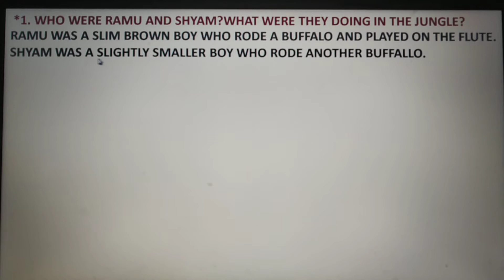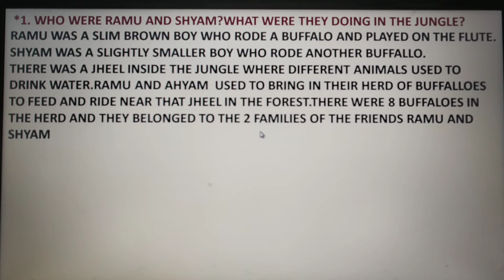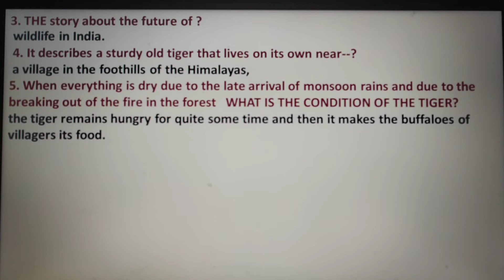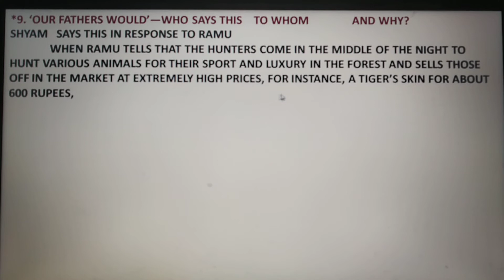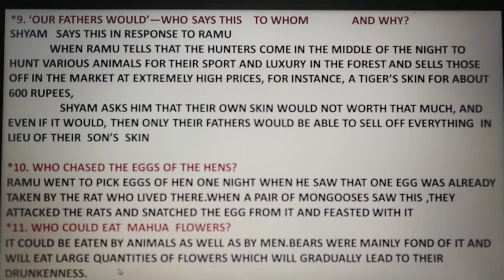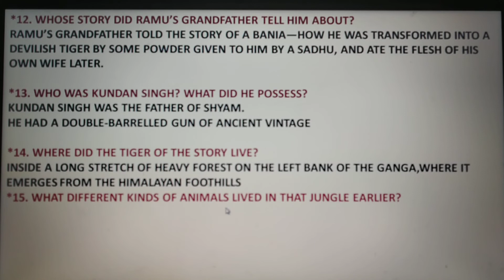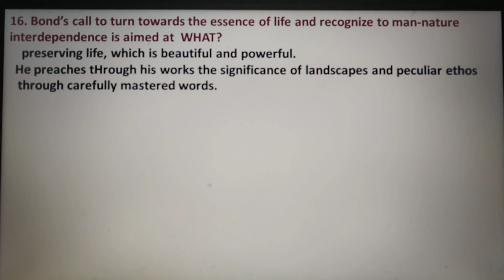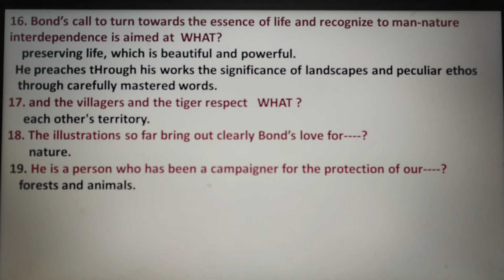Tiger Tiger Burning Bright | mcq+facts tyger tyger | the tiger by ruskin bond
poem tyger tyger by bond
TIGER TIGER BURNING BRIGHT CRITICAL ANALYSIS | SUMMARY| EXPLANATION
Tyger! Tyger! burning bright ~ poem reading with text
'Tiger Tiger burning bright' Ruskin Bond - Majestic Royal Bengal Tiger 100 feet away
TIGER, TIGER BURNING BRIGHT- NOVELLA RUSKIN BOND IN bangla